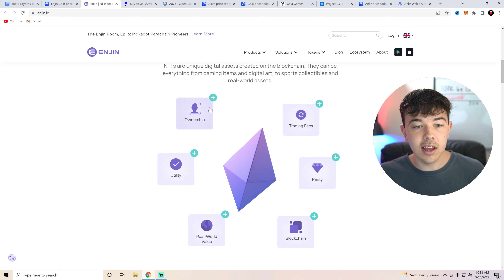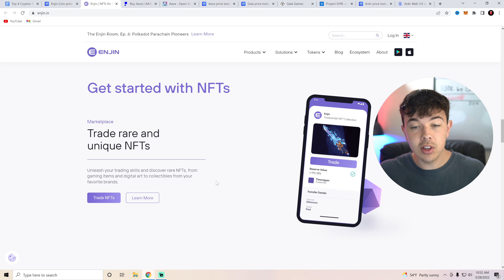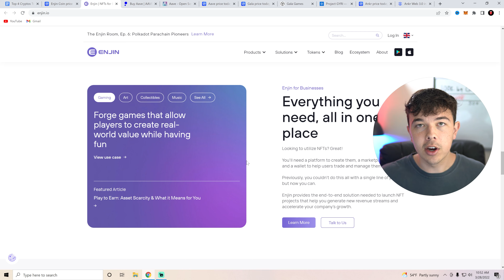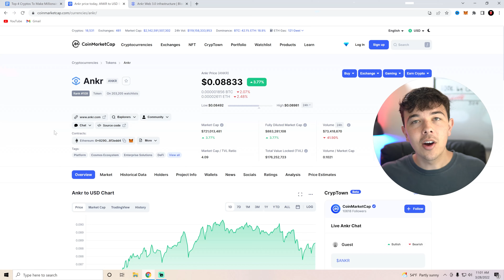Top 4 Cryptos To Make Millionaires In 2022 (HUGE Potential)